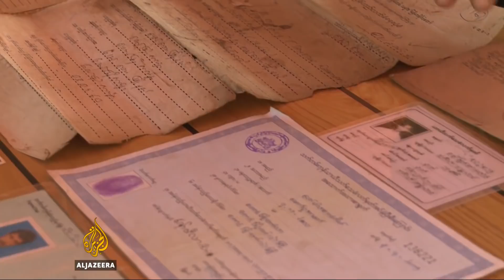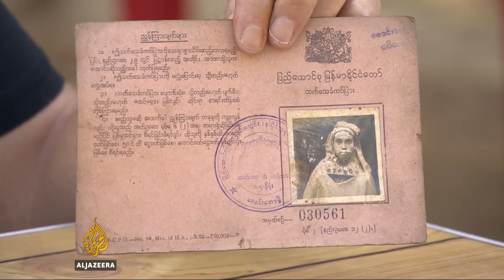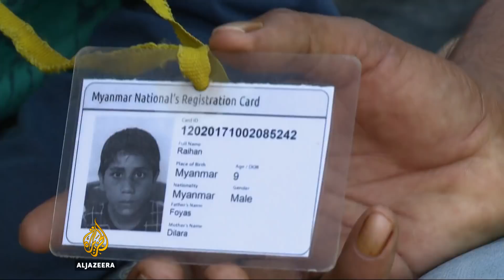Rohingya crisis: Cracks in repatriation process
The Bangladesh and Myanmar governments say they have agreed on a deal aimed at repatriating hundreds of thousands of Rohingya who've fled a crackdown by the Myanmar military.

But the identification process of who may be allowed to return shows how vulnerable the Rohingya are.

A look at the various Identity cards issued to the Rohingya gives an idea how vulnerable they are to further violence and discrimination.

Al Jazeera's Charles Stratford reports from Cox’s Bazar.